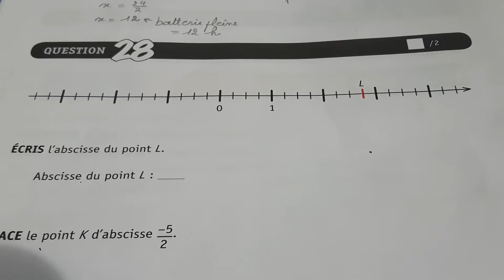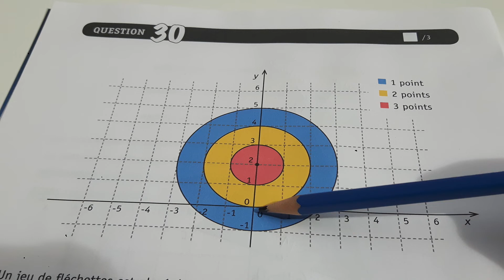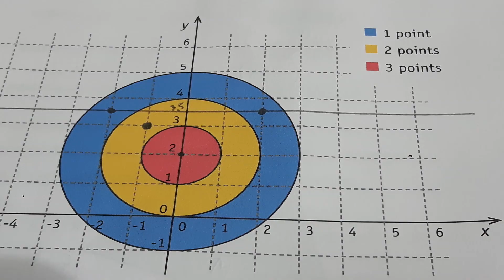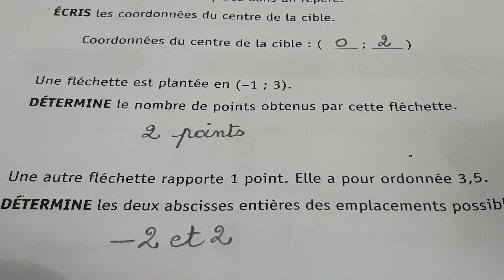Q 28,29 et 30 du CE1D mathématique 2023. Repères, abscisse, ordonnée...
Correction des questions28,29 et 30 du CE1D mathématique 2023. Repères, abscisse, ordonnée...